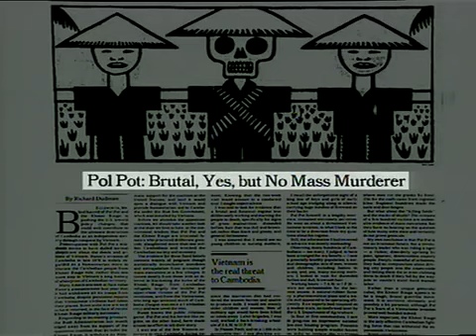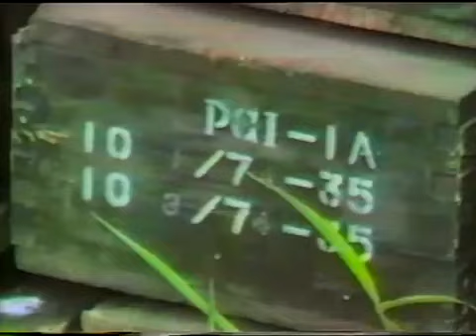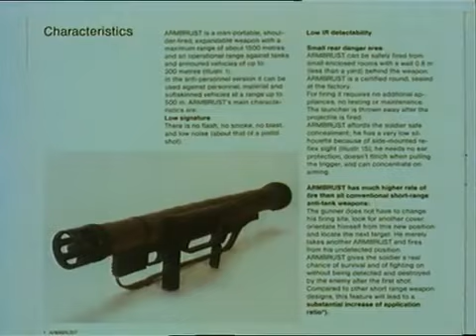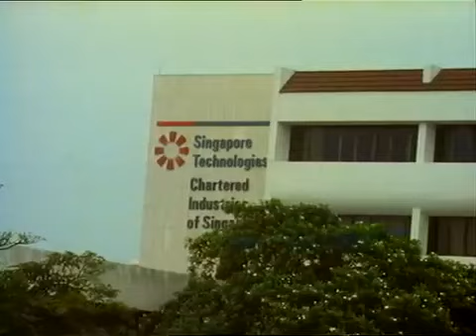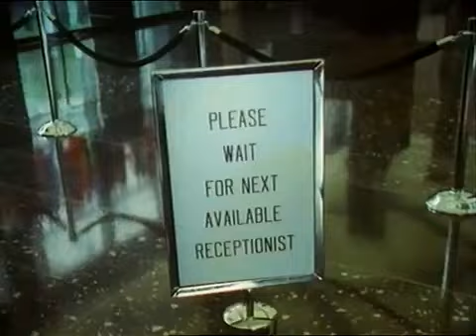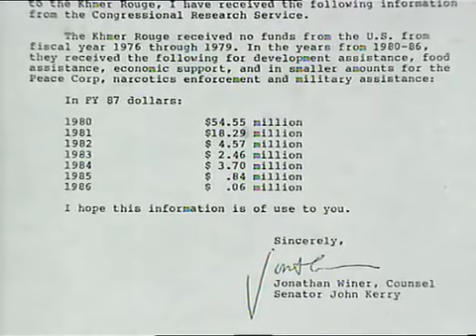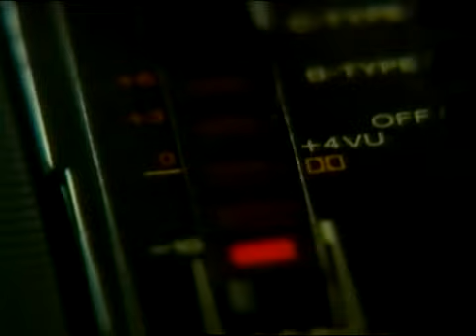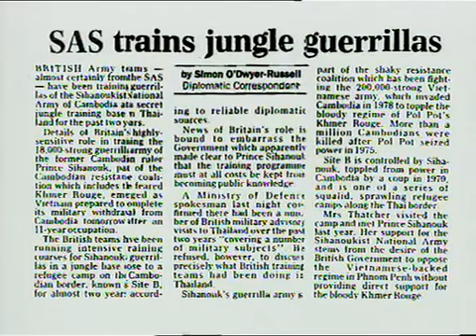The Story of Cambodia Documentary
capital of cambodia, holiday in cambodia, siem reap airport, siem reap cambodia, angkor wat temple, cambodia holidays, history of Cambodia